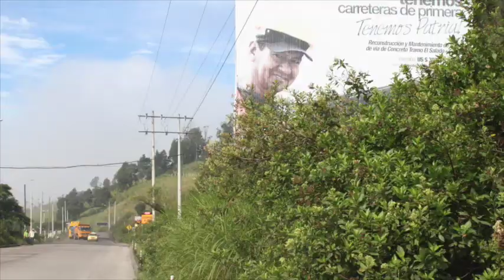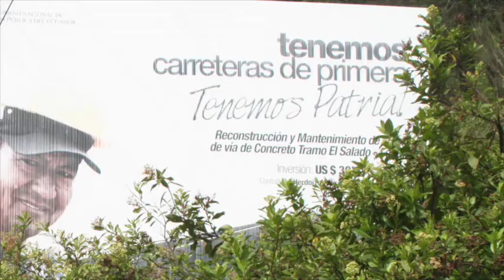Retoman trabajos en vía Cuenca Girón Pasaje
Luego de varios meses de paralización, el lunes 15 de agosto reiniciaron los trabajos de reconstrucción de la vía Cuenca Pasaje en uno de los puntos catalogados críticos en la entrada a Victoria del Portete hasta el redondel de la entrada a Cumbe, sector conocido como la “Y” de Tarqui (kilómetros 11 al 12), donde se construirá subdrenes, reposición de losas de hormigón para concluir con el asfalto, los trabajos se ejecutarán en 15 días, se informó desde la gobernación del Azuay.
Los usuarios deberán circular por la vía alterna Victoria del Portete donde se contará con el control de los agentes de la Comisión de Tránsito del Ecuador y la debida señalización para la orientación y seguridad de las personas, dice el comunicado. En un audio enviado, el Arq. Pablo Cordero, Director Provincial MTOP Azuay manifiesta que posterior a esta intervención se desarrollaran obras en el kilometro 38,7 a la altura del colegio Alejandro Andrade de Girón.